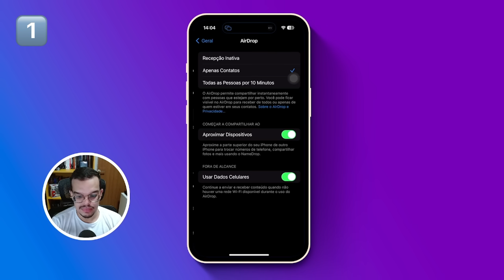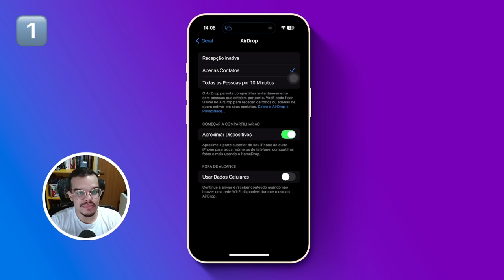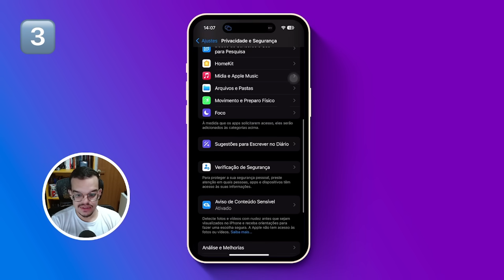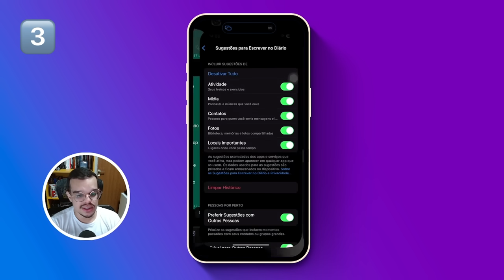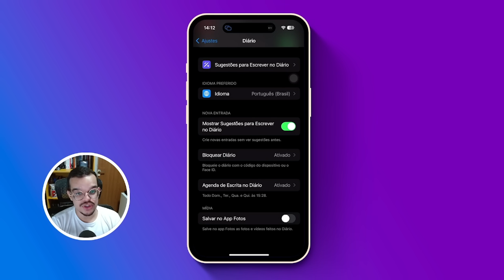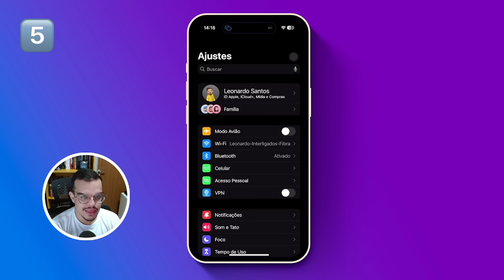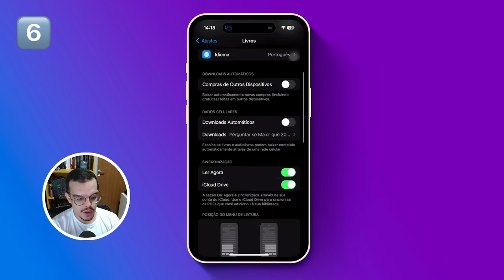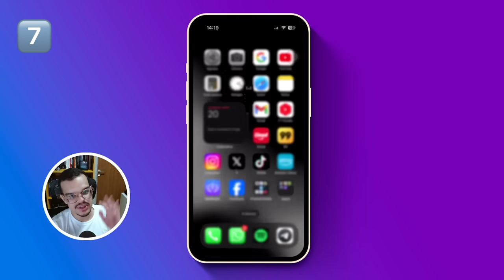7 Funções Secretas do iOS 17.2 Para DESATIVAR AGORA! 😱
E aí pessoal, beleza? Hoje eu vou te mostrar 7 funções e ajustes do iPhone com iOS 17.2 e iOS 17.2.1 que você precisa desativar agora no seu aparelho. São funções pré-ativadas por padrão que podem atrapalhar o seu uso do dispositivo no dia a dia. Vem comigo saber que funções são essas!

⏱️ MENU DO VÍDEO:
00:00 - Olá!
00:28 - Função 1
01:23 - Função 2
02:40 - Função 3
04:08 - Função 4
06:20 - Função 5
07:02 - Função 6
07:40 - Função 7